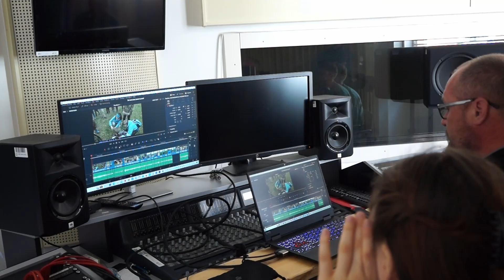Nová generácia proti suchu – 3. časť (Gymnázium Púchov)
Video bolo vytvorené študentmi Gymnázia Ul. 1. mája v Púchove v rámci projektu Nová generácia proti suchu. Projekt kladie dôraz na tému adaptácie krajiny na klimatickú zmenu a snaží sa vzbudiť u študentov pozitívny vzťah k prírode a chuť zapojiť sa do aktívneho občianstva.

Projekt bol financovaný Európskou úniou v rámci programu Erasmus+.

Živá voda, z.s.

Gymnázium Ul. 1. mája Púchov